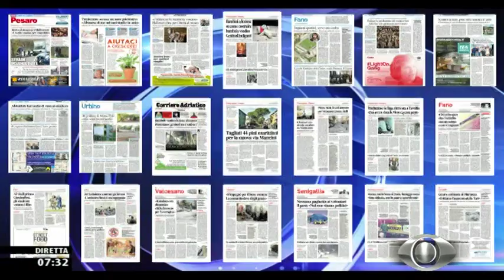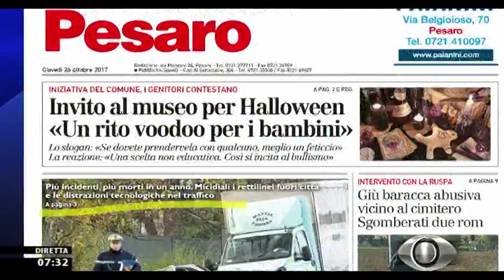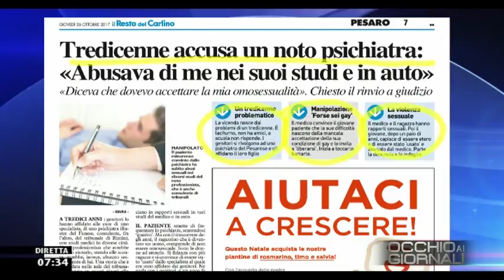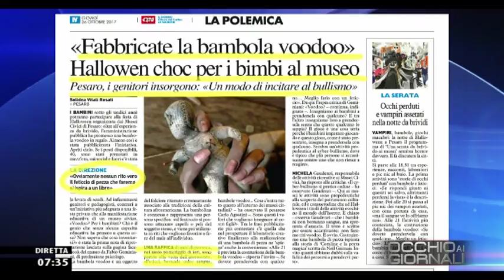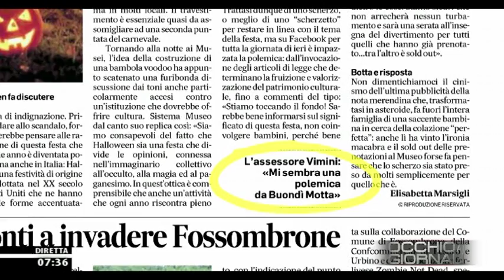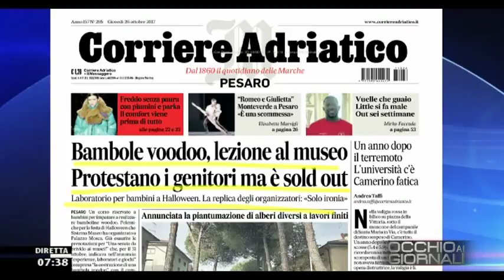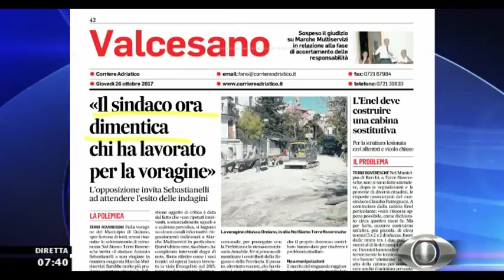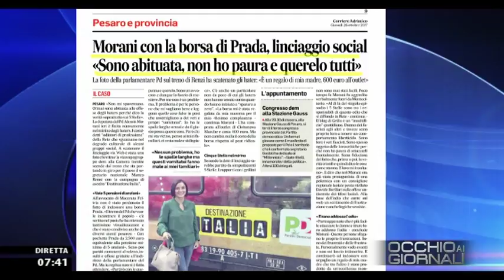Occhio ai GIORNALI 26 ottobre 2017